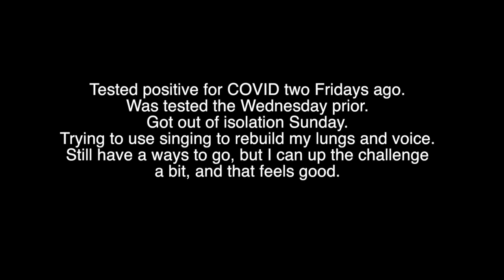Singing after Ms Rona: "Flying Dutchman" by Tori Amos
Tested positive for COVID two Fridays ago.
Was tested the Wednesday prior.
 Got out of isolation Sunday.
 Trying to use singing to rebuild my lungs and voice.
 Still have a ways to go, but I can up the challenge
 a bit, and that feels good.

Obviously, not my song. Covering it for personal and self-therapeutic purposes.